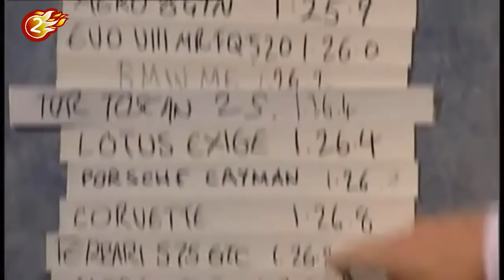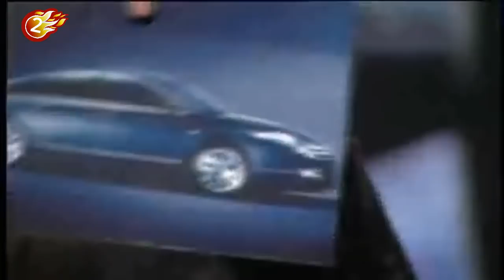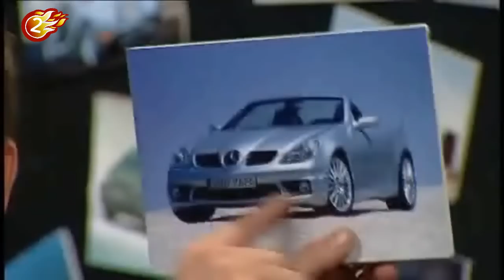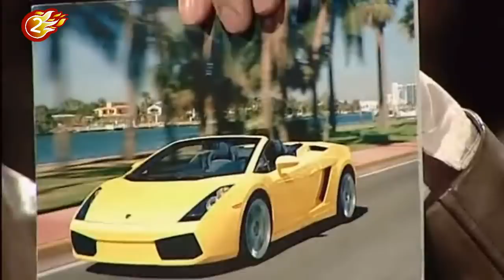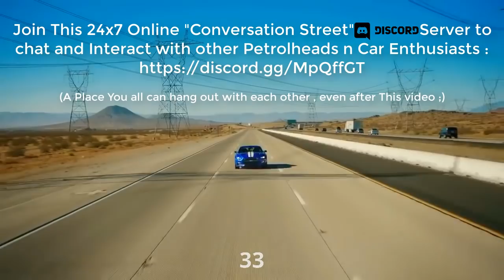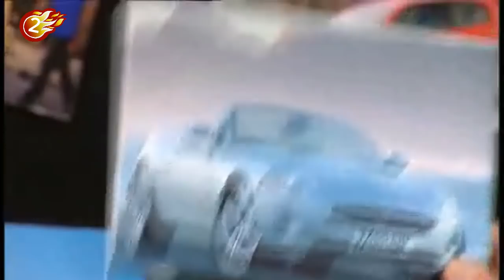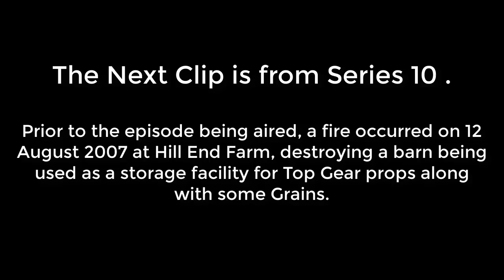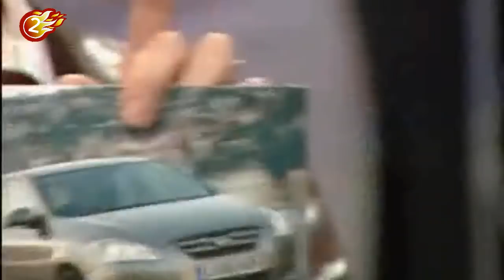Top Gear : The Cool Wall (Best Moments) Part-4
In This Compilation , The Cool Wall Segments of Top Gear : Series 7,8,9 & 10 are Shown.

The Cool Wall, introduced in the sixth episode of Series 1, was a wall in Studio on which Top Gear presenters Jeremy Clarkson and Richard Hammond decided which cars were cool and which were not by placing photographic Cards of them on to various sections/categories of the wall. The categories were, from left to right; "Seriously Uncool", "Uncool", "Cool", and "Sub Zero".

You can Participate in this Virtual Cool Wall on our "Conversation Street" Discord Server Group

Cars Judged and Categorized in this Compilation of TheCoolWall